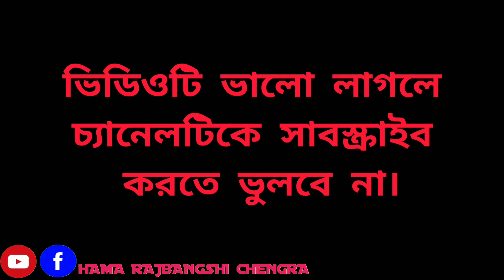HAMA RAJBANGSHI CHENGRA//রাজবংশী কমেডি ভিডিও//New Rajbanshi Video//